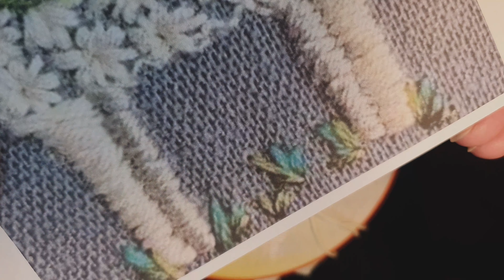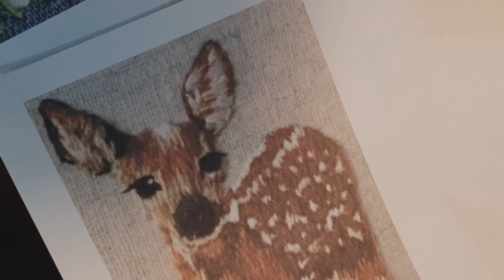Bordando en lana